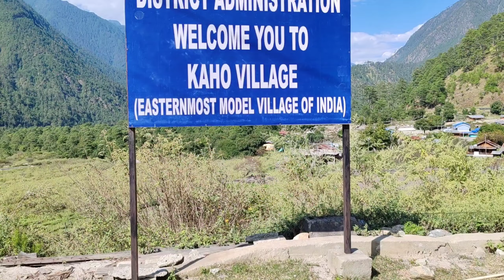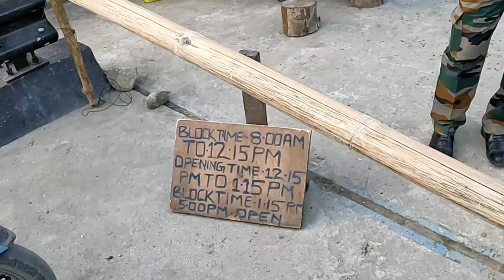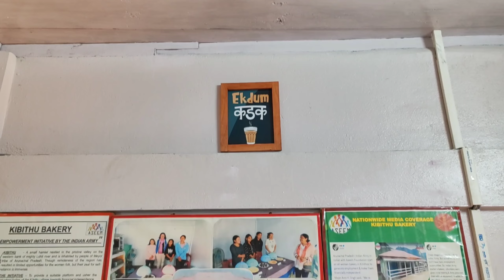Exploring Kaho And Kibithu Village on Pulsar n160 | Dong Valley Ride 2024 On Pulsar N160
Toh kaise ho YATRAM ke chahnewalon?
This is "YATRAM" here & i would like to thank all of you for watching my videos. and also request you to do "LIKE" the video if you enjoyed watching and "COMMENT" below if you want to suggest something or appreciate my work.